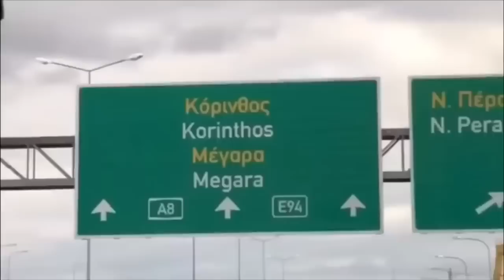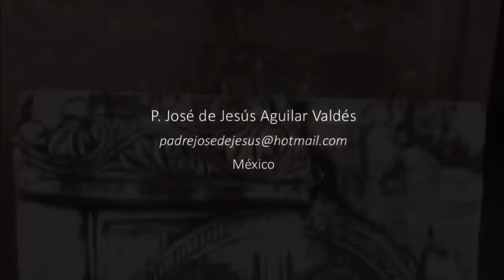Corinto El Puerto donde vivió San Pablo